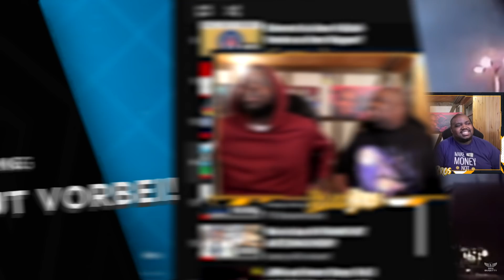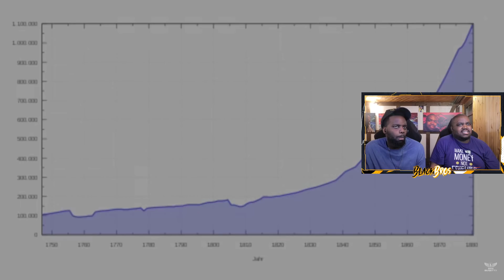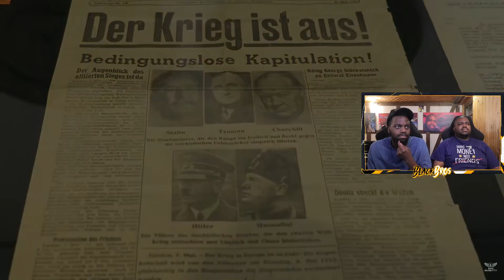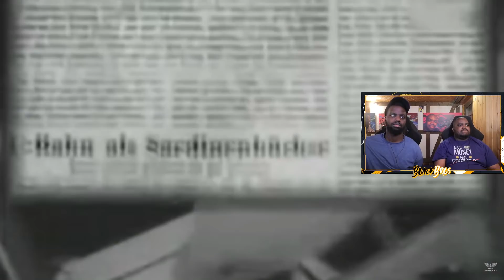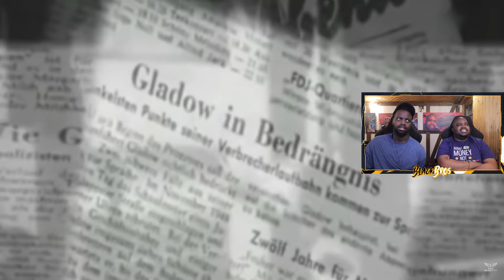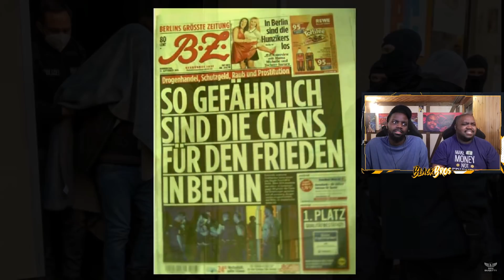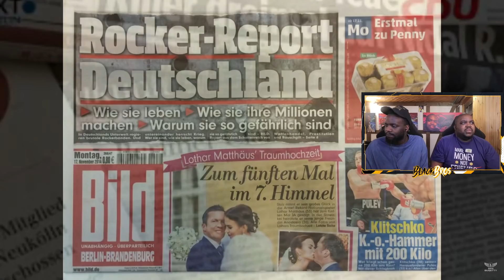DIE GESCHICHTE DER CLANS IN BERLIN 🔪🔫